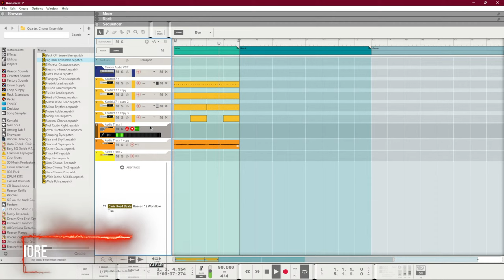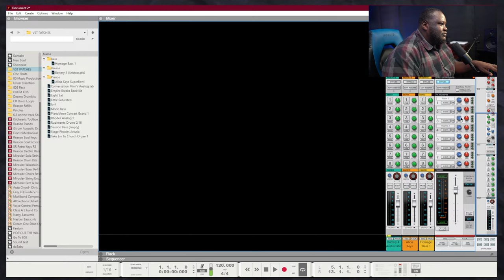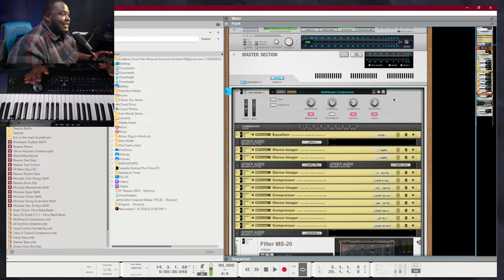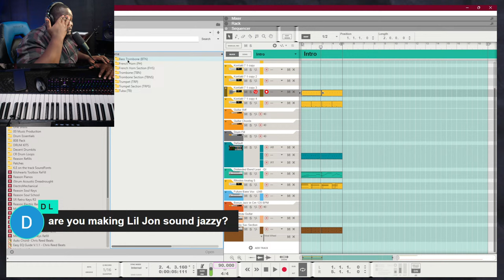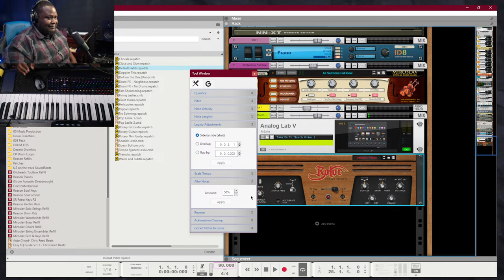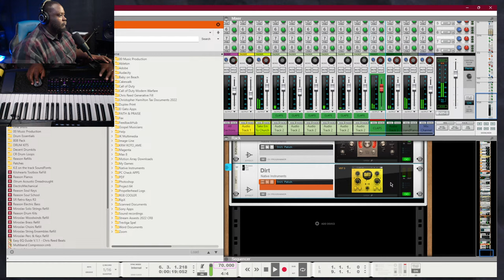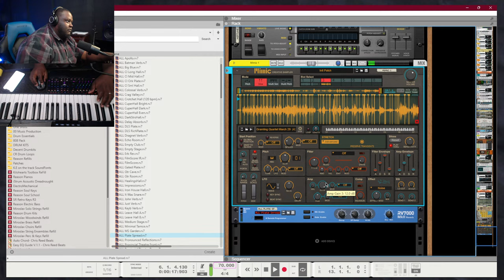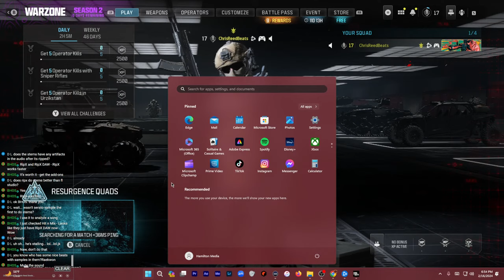Get Faster In Reason 12 | Reason Studios | 2024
0:00 Start